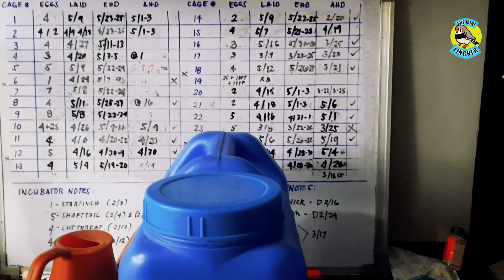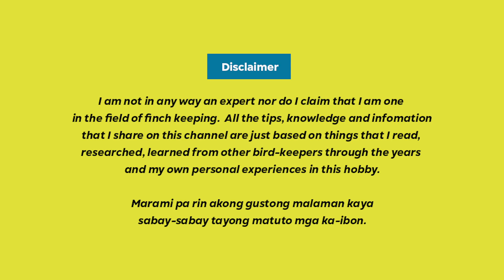Ep.18: Aviary setup for limited spaces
Share ko lang ang setup ng ibunan ko na nasa maliit na pwesto lang at kung ano anong sizes ng mga kulungan ko.